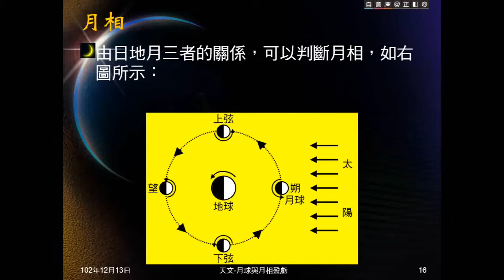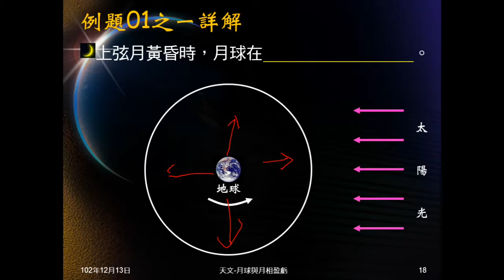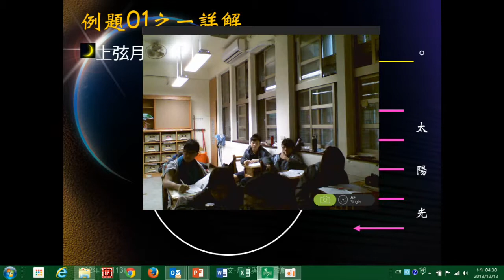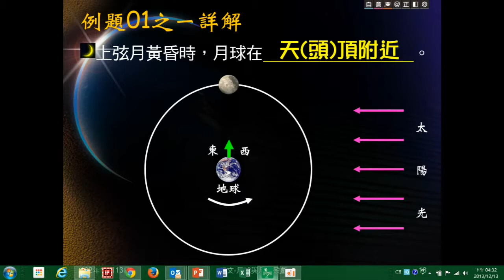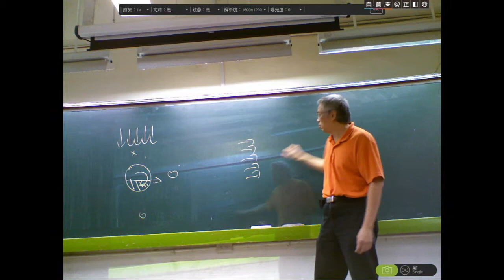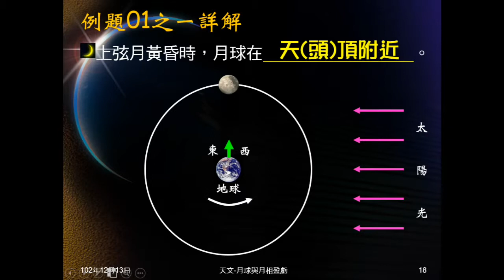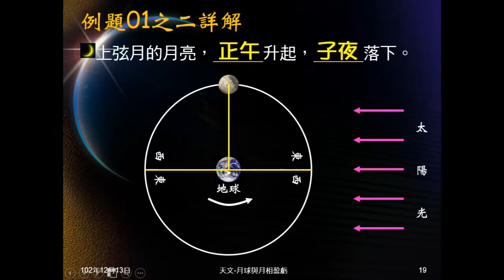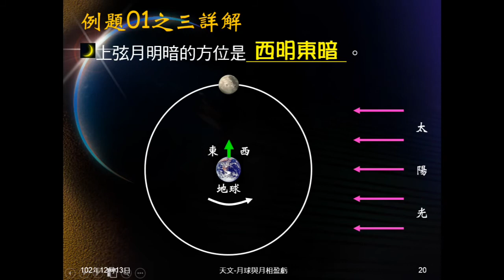102學年地科_天文12：月相盈虧（例題01）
以例題說明如何由月相、時間判斷月球方位，如何判斷月出月落時間，如何判斷月球明暗方向。